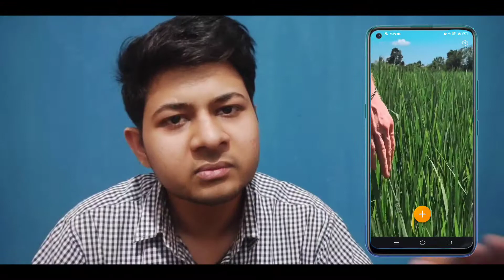Top Hidden Features of Kinemaster | How to Speed Ramp | Video Stabilizer App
download kinemaster
download kinemaster apk
hidden features of kinemaster
video stabilizer app
speed ramp app
top hidden features of kinemaster
kinemaster 5.0 update
video stabilizer app for android
how to stabilize video in android
how to download  apk
speed ramp,speed ramping
how to speed ramp
stabilize video